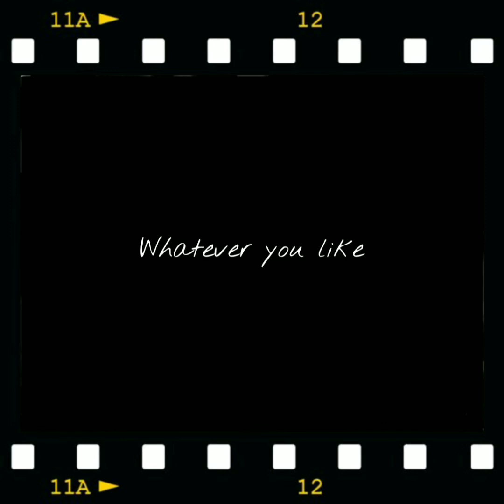Whatever you like (Prod.THAIBEATS)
Lyrics

Chorus
I can do whatever you like
tell me what do you like
I aint like the other guys for sure
come in hop in my ride
take where you never been before
I know im asking way too much
but one night with me is enough
you know im never givin up
your smile is what im thinkin of

Verse
she keep playin
she playin hard to get
yeah im chasin
im swear im all of that
im just waitin
her friends leave but im staying
yeah
im fading
she got me real drunk
and im shakin
but i aint complaining
being with her is amazing
yeah
now she on the move
i know what gotta do
she a good girl
but she got an attitude
and i like that
always tryna keep a mood
yeha she fight back and i know im gonna lose
baby whatchu waitin for
you're the one that I adore
i swear ive been here before
but you keep me wanting more

Chorus
take uou where you never been before
I know I am asking way to much
you know I am never givin up

verse 2
Girl I need you now
you the only one around
I wanna see you now
need someone to hold me down
Yeah she got that vibe
yeah she makes me so aroused
That's what I like yeah
aye we can go to town
baby tell me if you down
yeah we can go to town
yeay girl I need you now
yeah you should come around
cause now i feel down
I aint actin shady
I just really need you now
aye pull up in a whip
yeah I pull up with my chick
yeah we pull up to the crib
thats just how it is
Then I take her inside
Yeah we go to my room
Then I turn on the TV
we watch some cartoons
but you keep wanting more

Chorus